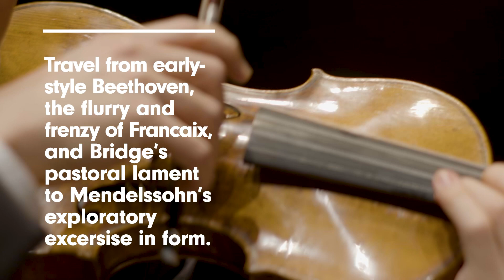Chamber Music Society of Lincoln Center: String Magic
Performing at Tilles Center on April 7, 2024.